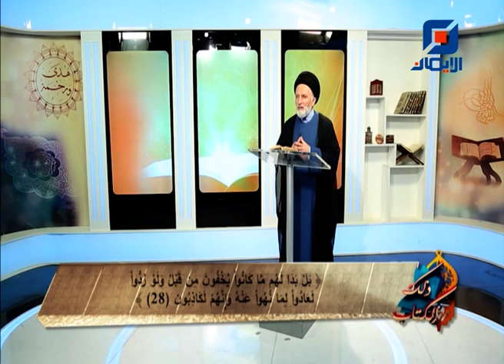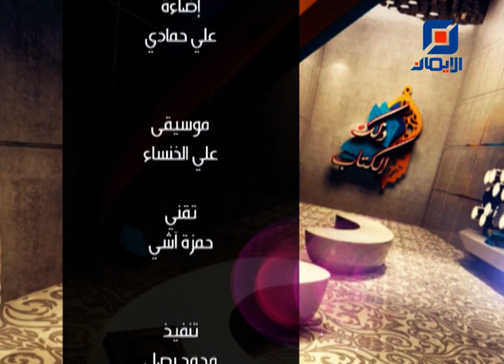تفسير سورة الأنعام - الآيات 27-28-29 | ذلك الكتاب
نستعرض في هذه الحلقة تفسير آيات :
"سورة الأنعام - الآيات 27-28-29"